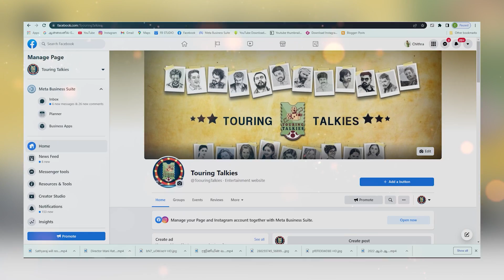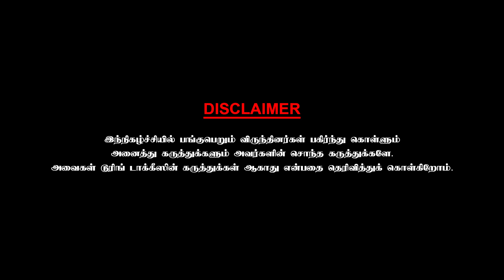படத்தின் பட்ஜெட்டை சம்பளமாகக் கேட்ட டி.ராஜேந்தர்! Director Vijay Milton - Chai With Chithra Part 6